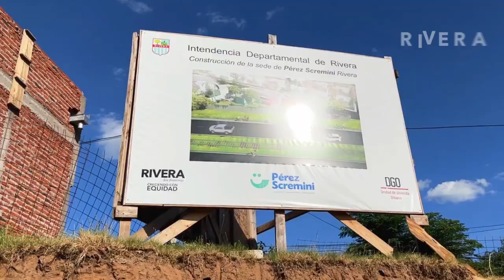Felices fiestas 2022!